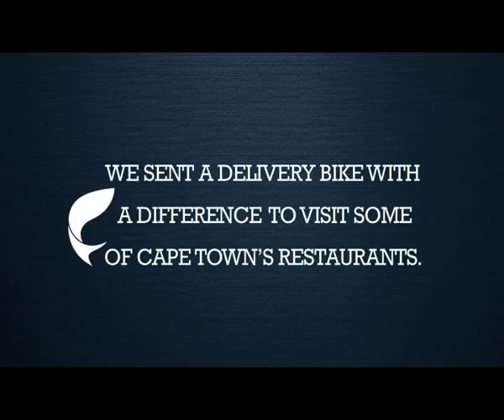Cape Town Fish Market Scooter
Cape Town Fish Market Scooter by Lowe Bull Cape Town